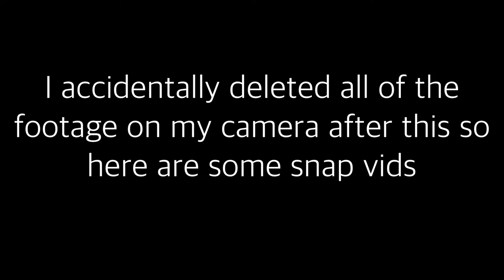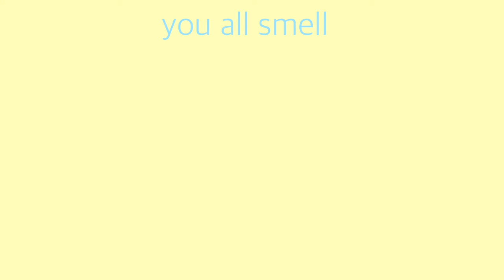ESCAPE ROOM HACKS